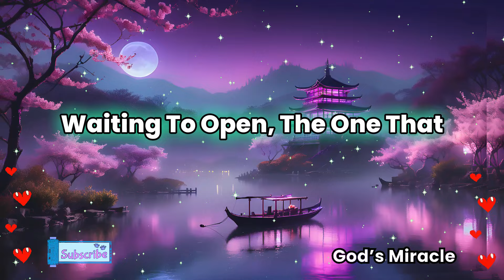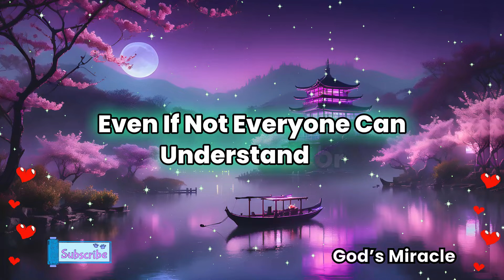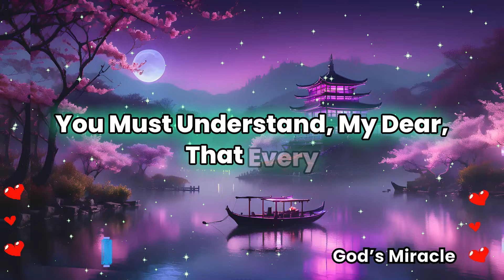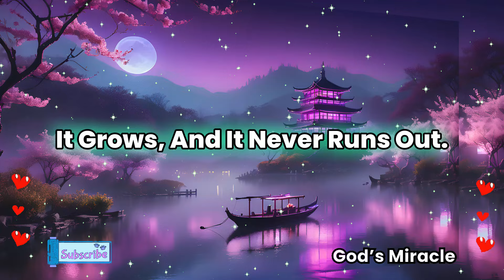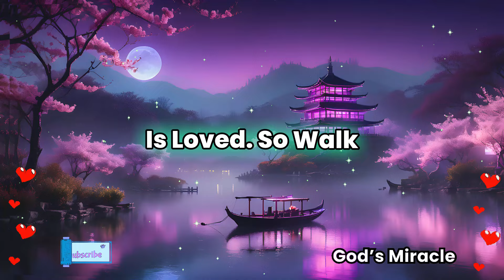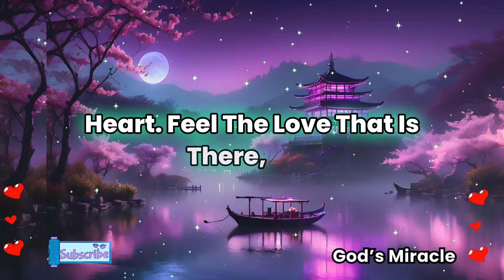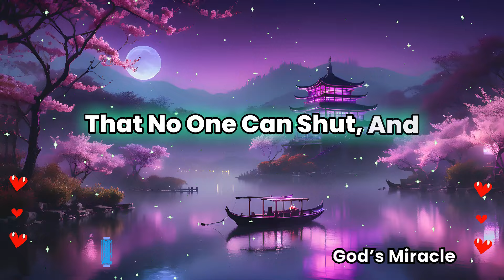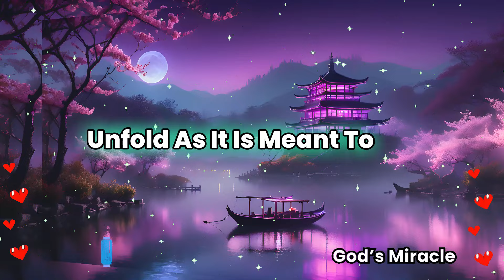💌 Someone is making a shocking decision about you, and everyone is happy except for one person...